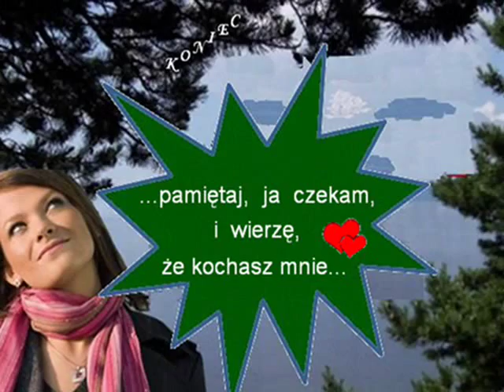Delilah(Dilajla),zmiana na Dilajlon-cover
...na potrzeby damskiego (mojego) wykonania-zmieniłam imię Dilajla na Dilajlon... :) - H.